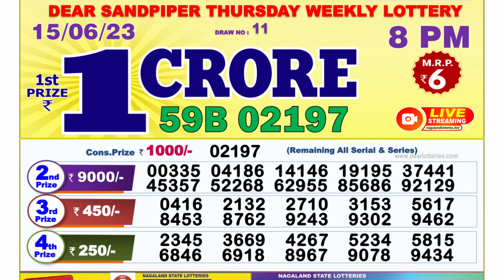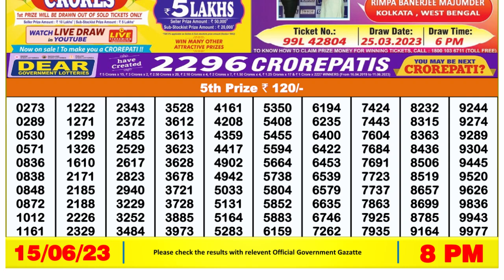Dear Lottery Sambad 8pm today 15.06.23 Nagaland State Lottery Result